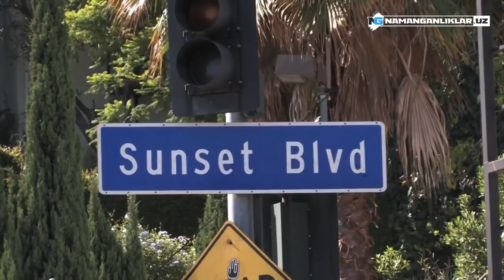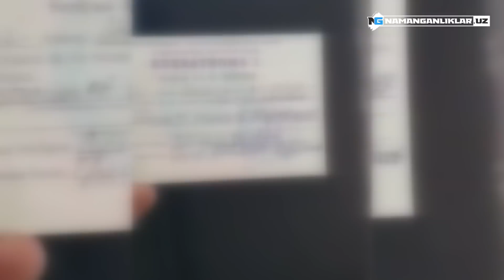ХУШХАБАР! ЎЗБЕКИСТОНДА АВТОМОБИЛЛАРНИ ТАНИРОВКА ҚИЛИШ БЕПУЛ БЎЛДИ (МИ)?